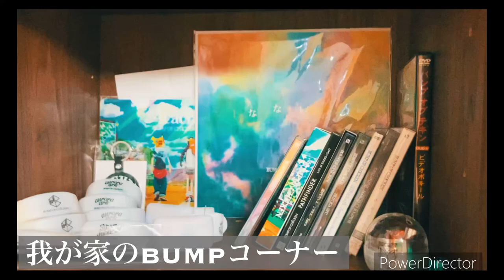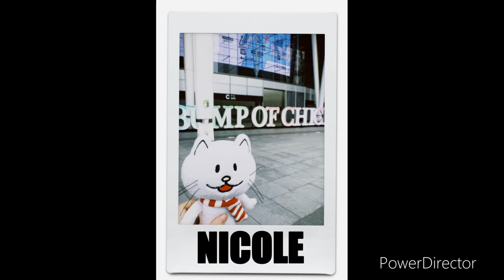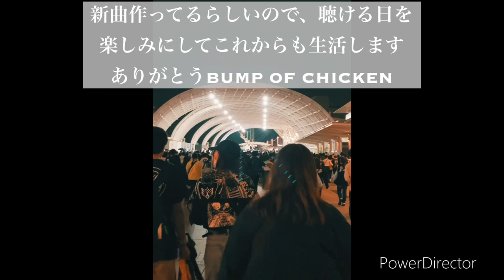【Vlog】BUMP OF CHICKEN ライブツアー”be there”のファイナル公演に参戦^_^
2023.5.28  長かったツアーも今日がファイナル…
悔いを残さないよう気合い充分で臨み、勢い余ってvlogを作りました
BUMPのライブ初参戦の友達は「40代のバンドマンがわちゃわちゃしてることでしか得られない栄養がある」「(ニコルを見て)赤子みたいでかわいい」などと言っており、きっと楽しめたのだろうと推測しました
みなさんはツアー期間楽しめましたか？